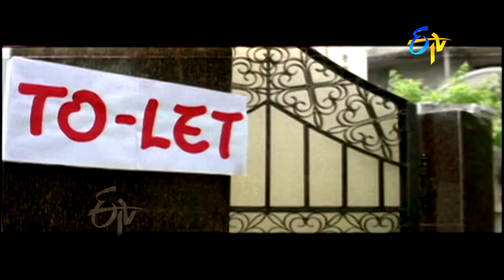MS Narayan Comedy Scene | Kotha Katha | Vikram Pridduturi | Mithra | Vijaya Sai | ETV Cinema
Kotha Katha is a 2007 Telugu Film Produced by Smt.V.Janaki (Piduguralla), Directed by Venu.R., Starring Vikram Pridduturi, Mithra, Vijaya Sai & Rambha in the lead roles and Music composed by Varikuppala Yadagiri.

Directed By  :  Venu.R.
Produced By :  Smt.V.Janaki (Piduguralla)
Starrng  :  Vikram Pridduturi, Mithra, Vijaya Sai, Rambha
Cast  : Vikram Pridduturi (Giri), Mithra (Balu), Vijaya Sai (Pillai), Rambha, Sameeksha (Bindhu), Samvrita (Manga), Nassar, Tanikella Bharani, M.S. Narayan, Gundu Hanumanta Rao, J.V. Ramanamurthy and others…